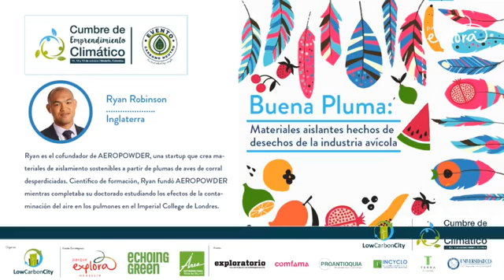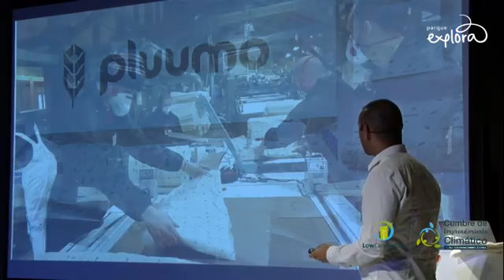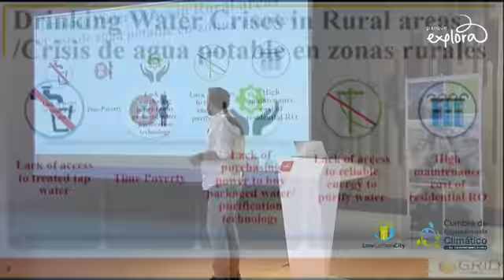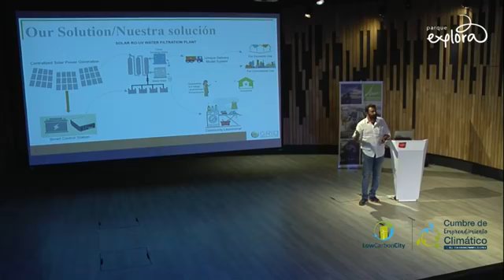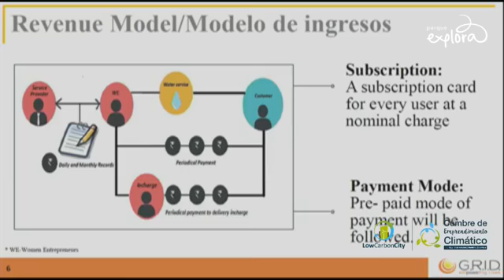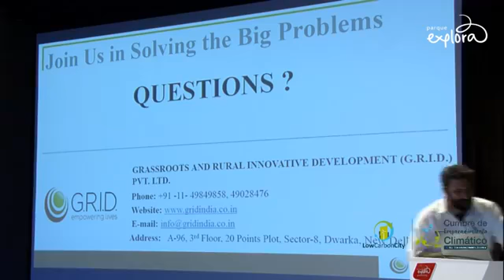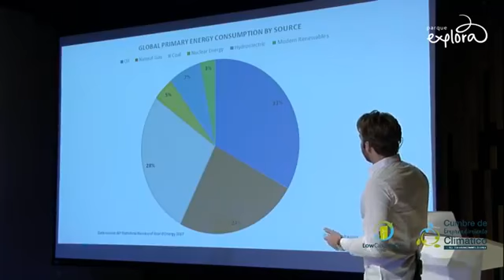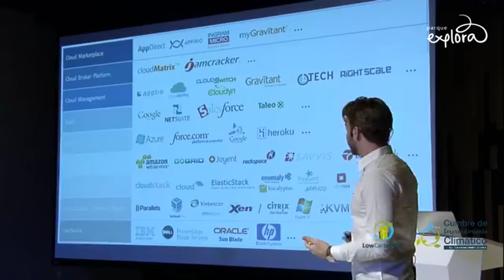Cumbre de Emprendimiento Climático - Bloque 2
El 11, 12 y 13 de Octubre de 2018 la Cumbre de Emprendimiento Climático reunió a ciudadanos, empresarios, ambientalistas, representantes de los sectores público, privado y académico, alrededor de un grupo de empresarios innovadores que vinieron del mundo entero para inspirar a más personas a trabajar en el campo del cambio climático y encontrar soluciones.  Así reduciendo las emisiones y construir ciudades más resilientes.
En la Cumbre, se generaron herramientas para ayudar a desarrollar la agenda de crecimiento verde del país, la política pública sobre el cambio climático y el cumplimiento de los ODS a partir de la promoción del emprendimiento climático.
La cumbre se realizó con el apoyo invaluable del Parque Explora, Echoing Green, el Área Metropolitana del Valle de Aburrá. También contó con el apoyo de aliados como ProAntioquia, Comfama, Incyclo SAS, la Universidad CES, y Terra Bio Hotel.
En este bloque pueden encontrar las ponencias de:
  Ryan Robinson, emprendedor y fundador de Aeropowder.
Jack Amend fundador del Web Neutral Project.
Manik M.Jolly emprendedor solar y fundador de GRID India.